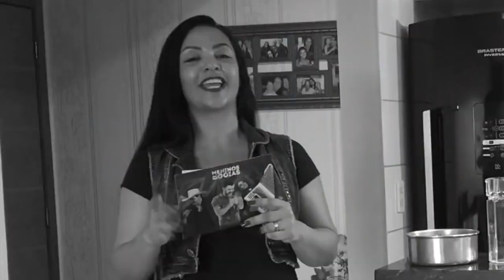Como perder BARRIGA E AFINAR CINTURA com receita caseira! Até as Vizinhas pediram a receita!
FOI ASSIM QUE EMAGRECI E NÃO ENGORDEI MAIS 👉🏽 Programa de Reeducação Alimentar Ajuda Mais de 75.000 Pessoas em 7 Países nos Últimos 2 Anos que Precisavam Reduzir Drasticamente Suas GORDURAS CORPORAIS em poucos dias CLIQUE AQUI 👉🏽

ENDEREÇO PARA ENVIOS DE PRESENTES E BRINDES.